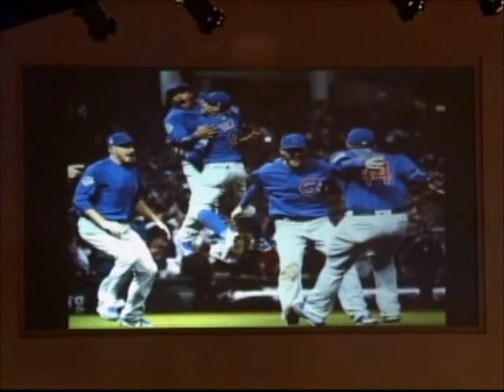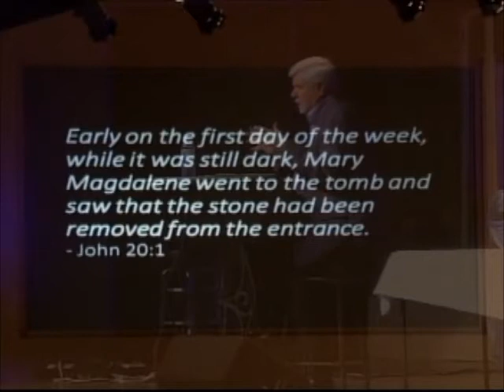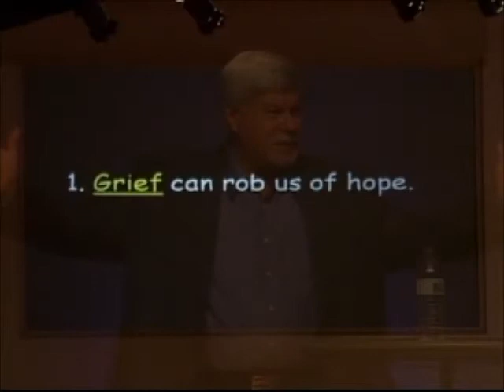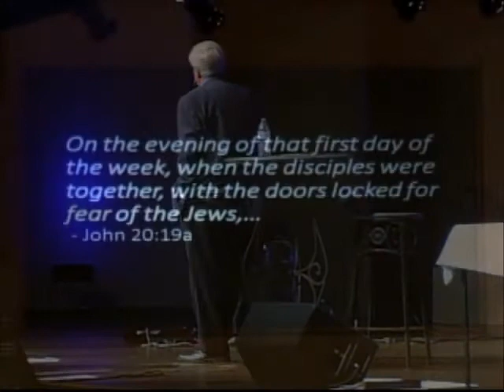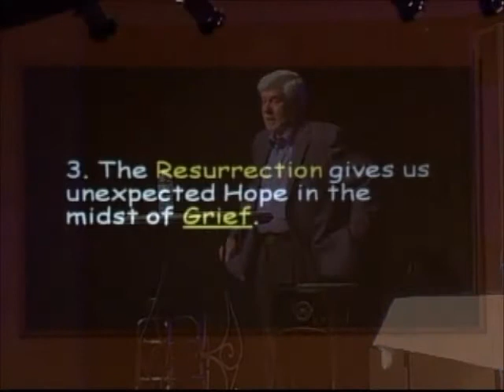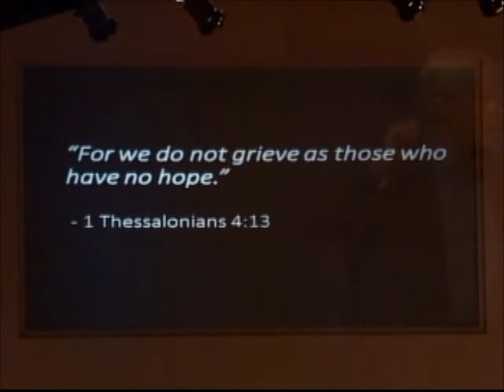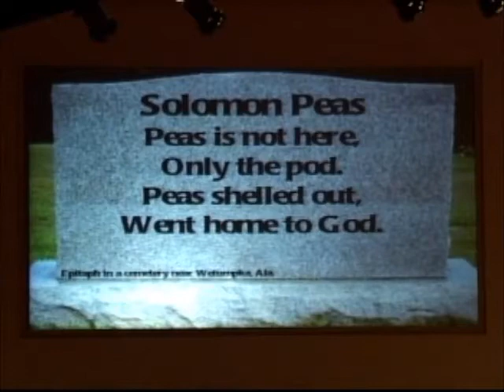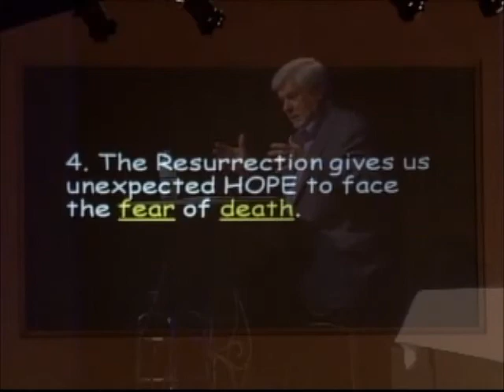An Unusual Place to Find Hope, April 1, 2018, James McCracken